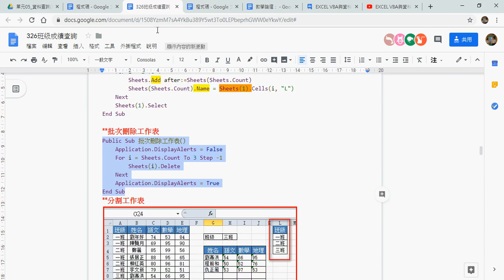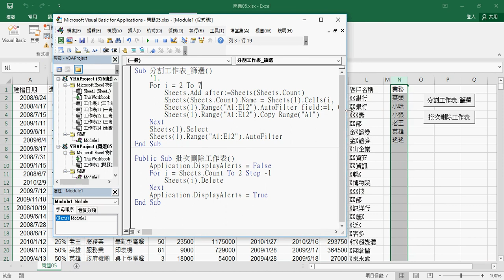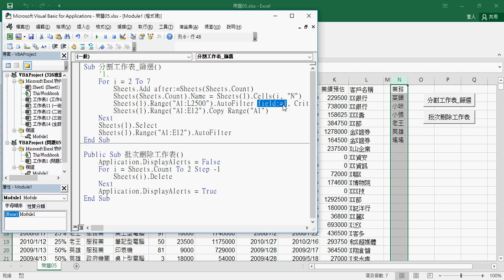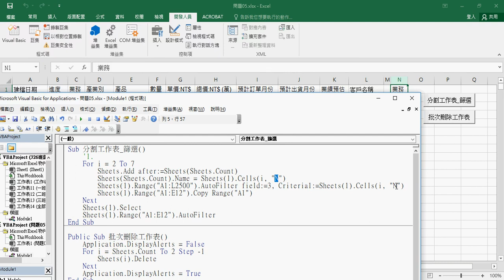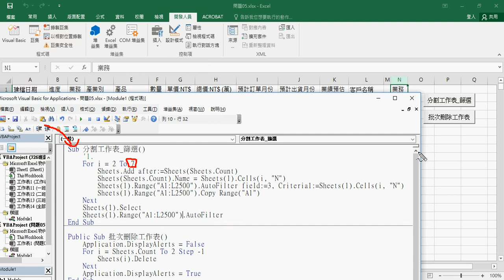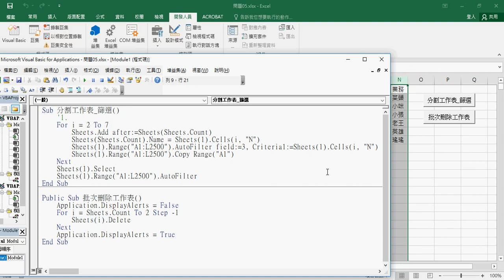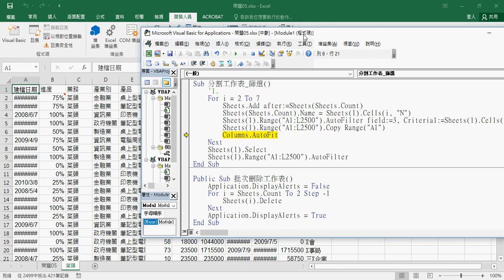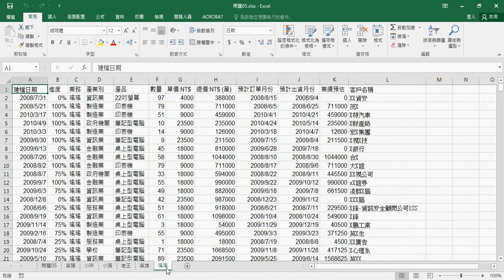03 先移除重覆再用VBA篩選功能分割